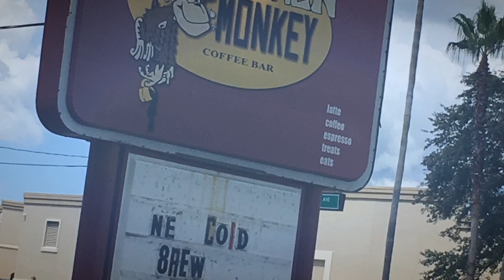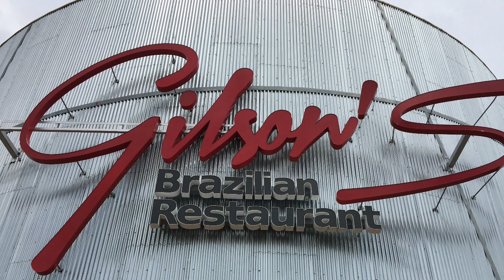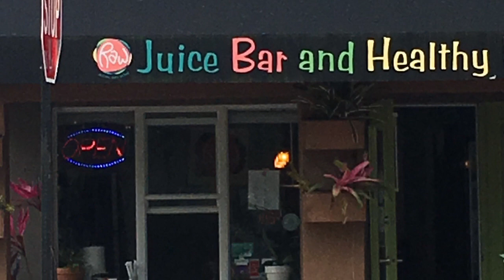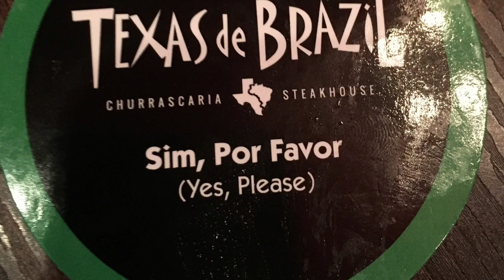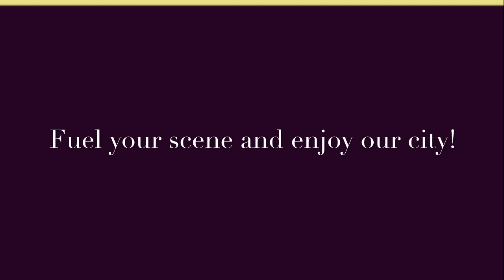How to have a beautiful weekend in Orlando! Local LOVE Report for Sept 20th - 22nd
What the hell's going on tonight?  Well, in this beautiful city of Orlando and beyond we have so much art, music, comedy, poetry, natural scenery and MORE to see! What Orlando Hipsters does is make it for you to know what is happening everyday! In this video we give you a head start on what is happening this weekend so that you can go out and catch some Local LOVE for yourself. So, whether you live here, are on vacation, road tripping or just planning to come to Orlando, you can learn how the locals do it!  So, join us and let us tell you about all the sights to see and experience this weekend!  For a full list of events EVERYDAY, check out our Orlando Hipsters Facebook page, we pin a new list to the top every single day! Have fun and enjoy Florida like it was meant to be seen! Make sure that you let us know on Facebook about all your events so we can spread the word and fuel our community scene together.

Special thanks to Roberto Coutinho for making our theme song! If you want to check out his talents or enlist him to do music for your project you can find him on Fiverr He is reasonable and communicates very well on what you want for your project! Check him out!